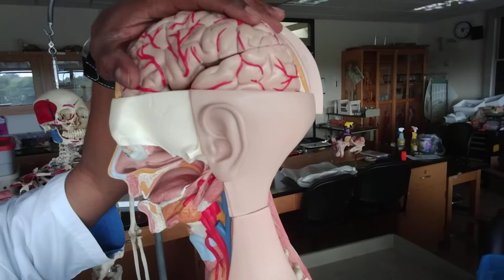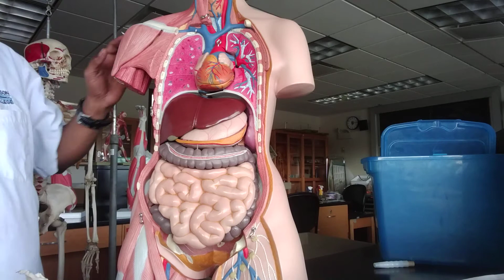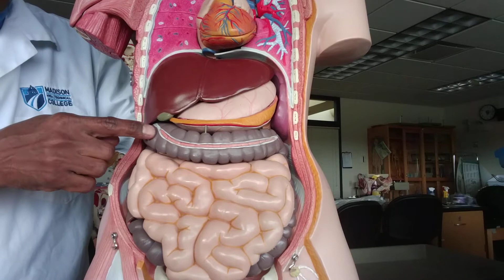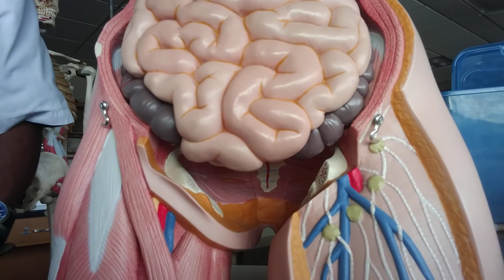Anatomy of the body cavities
Description of anatomy of body's Cavities and the relationship of internal organs to body's Cavities